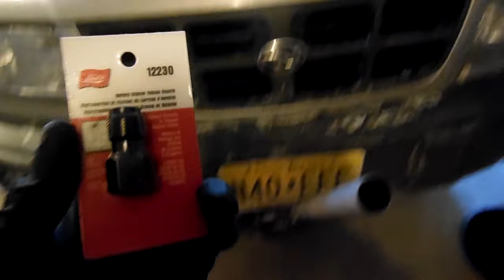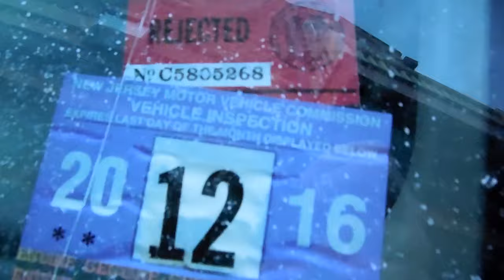Subaru O2 Sensor DIY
In this video, you'll learn how to replace the downstream oxygen sensor on your 1999 Subaru Forester. It's a very easy process if you don't hit any snags like having to re-thread the O2 bung, which I had to and you'll see how easy it is to do that here. The greenscreen ghosting looks horrible, but it's really what the people want.